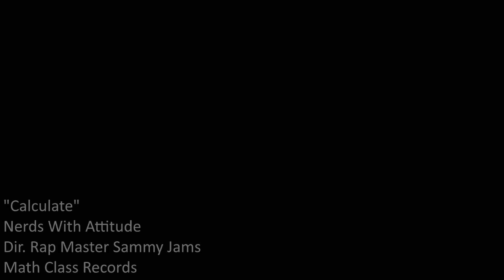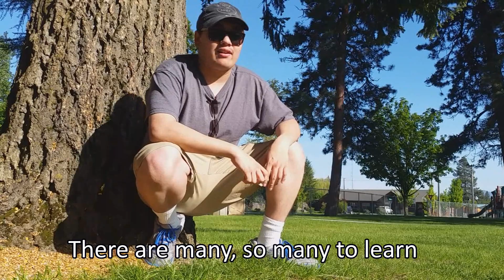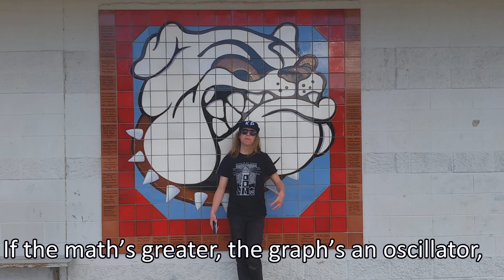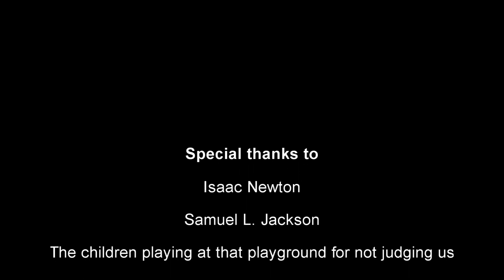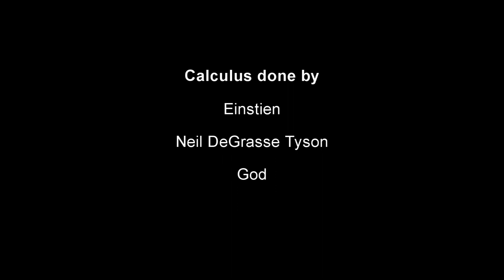Calculate (Calculus parody of NWA's "Express Yourself")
Dear NWA
     Thanks for not suing us.